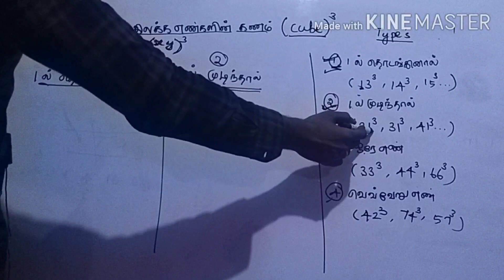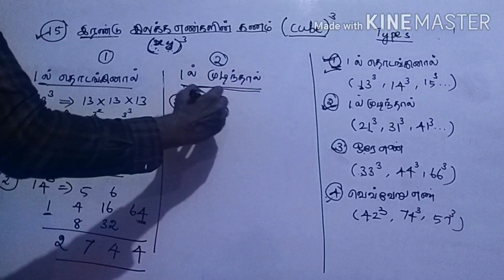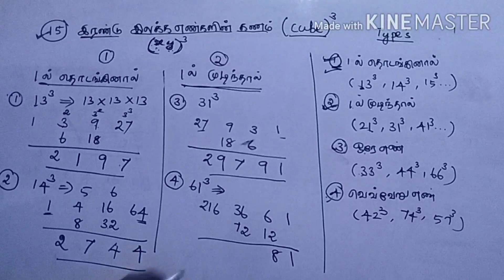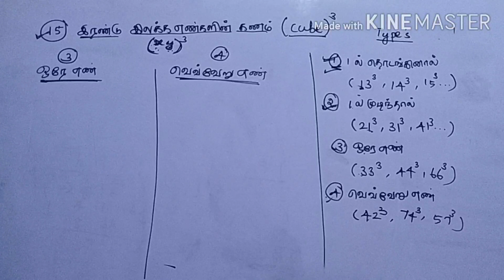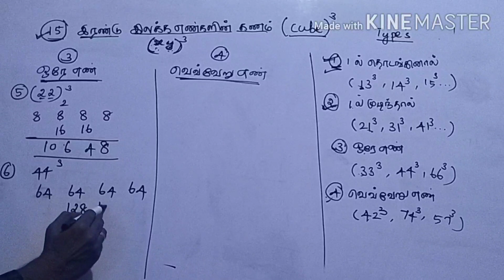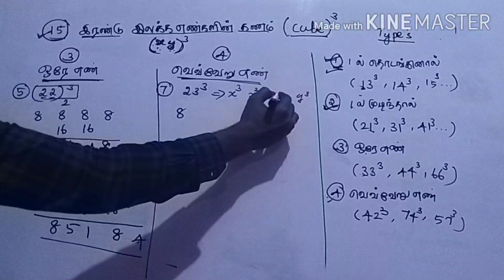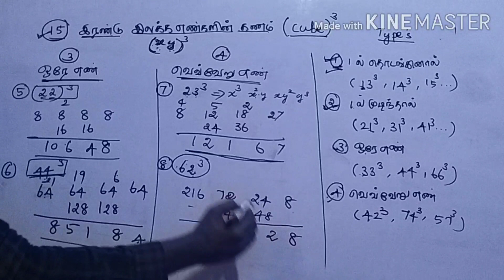Maths Easy Shortcuts tricks & Tips தமிழில் PART-7 || அனைத்து இரண்டு இலக்க எண்களின் கணம் || CUBE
TNPSC , போலீஸ் , ARMY ,SSC ,RAILWAY ,BANKING தேர்வுக்கு தயாராகும் மாணவர்களுக்கு மிகவும் உதவும் காணொளி😱😱 PART-1 PART-2 PART-3 PART-4

தமிழ்நாடு சீருடை பணியாளர் தேர்வாணையம் நடத்தும் தேர்வுக்கு தயாராகும் மாணவ மாணவிகள் கவனத்திற்கு.

காவல்துறை தேர்வு அறிவிப்பு ஜீன் மாத இறுதியில் வெளியாகும் என எதிர்பார்க்கப்படுகிறது.